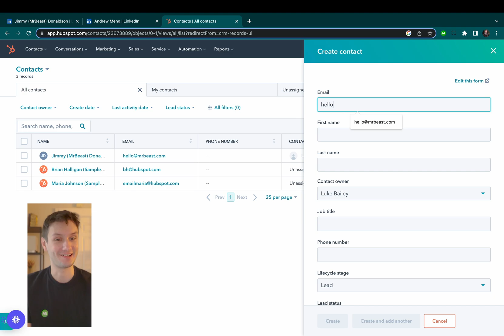Linkedin to HubSpot | How to Enter Leads Automatically